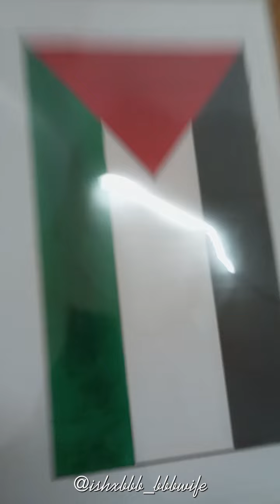°• Making Palestine Flag With Me-! •° | Original | by @NotIshie_ | SAVE PALESTINE-! 🇵🇸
patutnya lidi tu duk belah Kiri tapi..

takpelah🗿👍